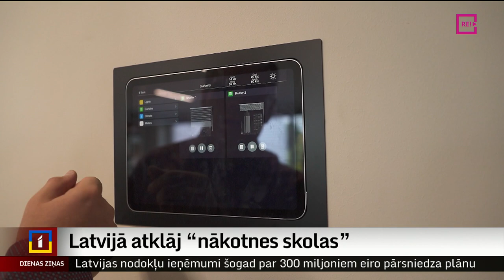Latvijā atklāj “nākotnes skolas”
Šogad Jelgavas Tehnoloģiju vidusskola var lepoties ar pilnībā pārbūvētu skolu un pat ar savu observatoiju, kur mācīties topošajiem inženieriem. Savukārt Ogrē uzbūvēta jauna ģimnāzija, kur novada skolēniem augt un mācīties. Abās skolās paviesojās Diāna Āboltiņa no Zemgales reģionālās televīzijas.